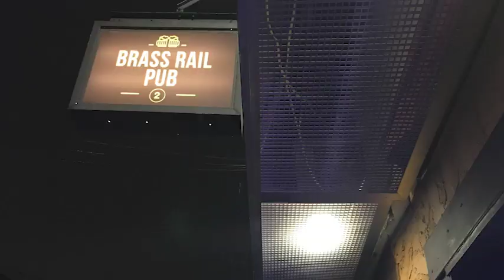Brass Rail Open Jam Feb 22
Every other Tuesday at Brass Rail 2 in Cliffside Park NJ